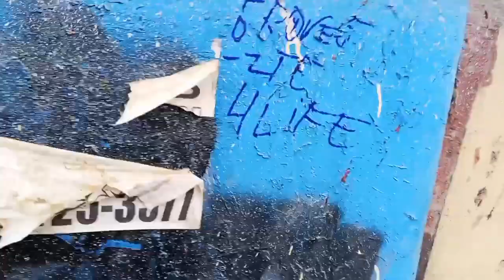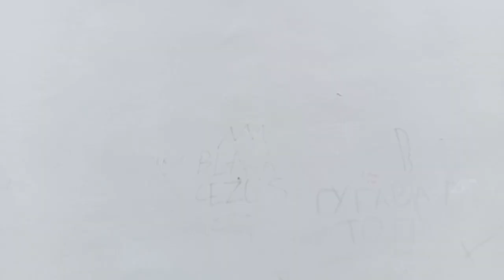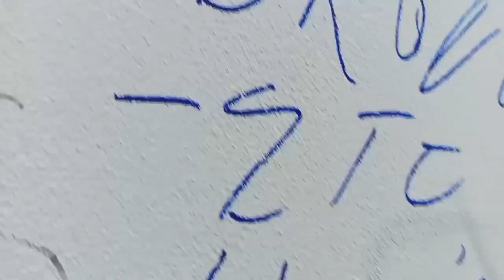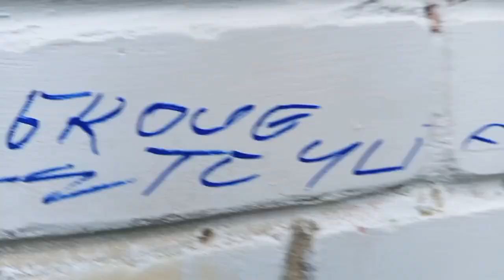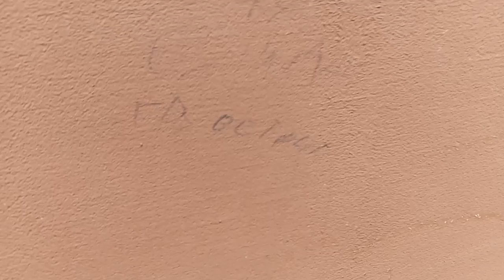Graffiti day tagging graffiti test spoting Kursk city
всем привет сегодня мы рисуем граффити короче рисуем граффити на территории грувов короче это граффити день граффити спотинг короче рисуем граффити на районе банды грув стрит короче граффити тест маркера короче название бренда будет в комментариях написано я рисую один но это опасно делать не советую рисовать граффити а то нахрен в ментовку заберут и родители пизды дадут еще за рисований граффити не советую заниматься этим
это видео
комментарии оставляйте
не отписывайтесь от канала пожалуйста